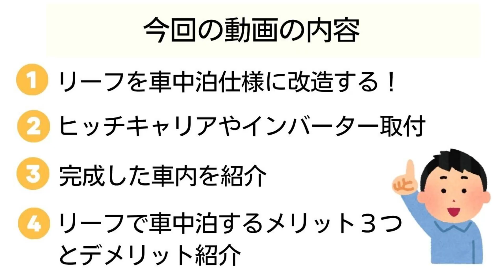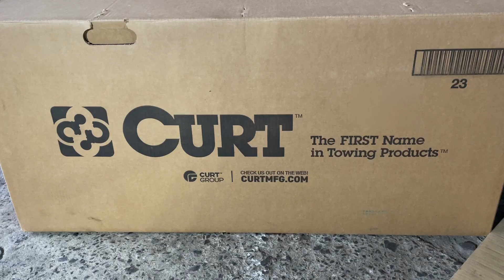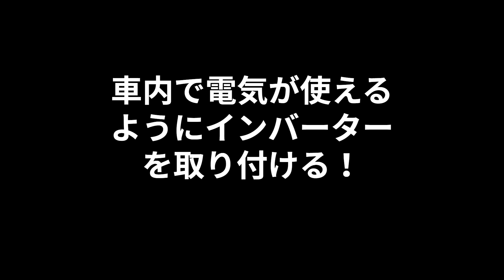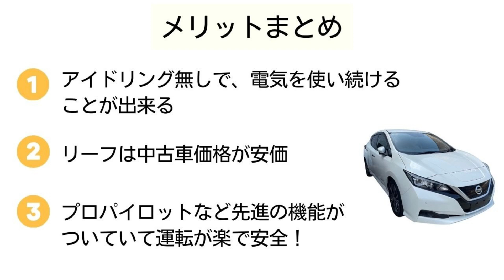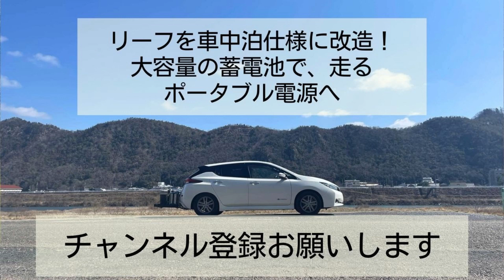【130万円のリーフがキャンピングカー化!?】EV改造で車中泊＆電気自給生活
日産リーフを“車中泊仕様”に改造してみました⛺！
コンパクトなリーフでも、後部座席や助手席を一時的に外して板を敷けば、足を伸ばして寝られる快適スペースに早変わり。

さらにインバーターを取り付けることで交流100Vを使えるようになり、まるで“走るポータブル電源”として活躍しています⚡🔌

今回の改造では、ヒッチメンバーとキャリアボックス📦を取り付けて荷物スペースを拡張。
エンジンをかけずとも電気が使える電気自動車🚗なら、アイドリング騒音やガソリン代を気にせず、車中泊先でも快適に過ごせます。

夜はパソコン💻で動画を観たり、ご飯を炊いたり、ワインを飲んだり…🍷
自宅と変わらない電気ライフを楽しんでいます✨

中古のリーフも比較的手ごろな価格で手に入るので、興味がある方の参考になれば嬉しいです。
本動画では、改造方法から使い勝手、コストや実際の車中泊の様子までリアルにレビューしました。

もし同じようなEV改造や自給電力生活に興味があれば、ぜひチェックしてみてください。

エネツクでは、電気代の上昇を気にせずに済む“オフグリッド生活”を目指し、今後も活動を続けていきます。

📺関連動画

👨‍✈️無理なく電気を自給する生活をやってみた時の検証動画です。
【最安電気を自動切り替え！】普段どおりでも、月々〇〇円の節約に成功！導入から費用対効果まですべて見せます。（アップデート版）

🙋電気自給ユニットの疑問にお答えした動画です。
【新時代のエネルギー自給！】電気自給ユニットで電気代ゼロ＆災害対策も万全

【目次】
0:00 ダイジェスト
0:29 今回の動画の概要
0:53 リーフを車中泊仕様に改造する！
2:14 ヒッチキャリアを取り付けて荷物を載せる
3:22 車内で電気が使えるようにインバーターを取り付ける
4:46 車中泊仕様完成！詳細紹介
7:03 リーフで車中泊をするメリット３つ紹介
9:11 リーフで車中泊をする際のデメリット
10:00 電気自動車は走るポータブル電源！
10:51 まとめ
【動画で使われている機器や工具】
👇️CURT（カート）日本正規代理店の汎用トレイスタイルヒッチキャリア（1.25＆2インチ対応）

👇️CURT 11648 クラス1 トレーラーヒッチ 1-1/4インチレシーバー 日産リーフZE1

👇️1500W正弦波インバーター 12v  から AC 110v   リモコン付き

👇️未来工業 トリッパーCV（TOR-CV1S）ケーブル皮むき器、14㎟・22㎟

👇️HiKOKI 18V 丸のこ FC1806DA バッテリー・充電器・ケース別売り

ISOLA（イソラ）は1回の充電で最大130km走る自転車バイク『Eサイクル』を2011年から作っています。
このチャンネルは、コスパが良く、自然にも優しいライフスタイルをおくるために、役立つ情報をお届けするチャンネルです。
EV、蓄電池、ソーラー発電、DIY、家づくり、修理、リサイクルなどを中心に、コスパが良く、かつ、自然に優しいライフスタイルをおくるために役立つテーマを取り上げます。
もともと、本チャンネルを運営するISOLA㈱はEサイクルという製品を製造販売しています。1回の充電で最大130km走る、電動の自転車バイクです。
Eサイクルは、燃料がかからず「コスパの良い移動を出来ないか？」というところから製品づくりが始まりました。
Eサイクルに限らず、『コスパがよく、自然にも優しいライフスタイル』に役立つ製品や、ハウツー情報を提供していきます。
有安勝也　1983年生まれ 長崎県出身
2008年の燃料高騰をきっかけに、コンバーションEVに着目。
実際にRX-7をEVにコンバーションしたRX-7EVを製作、ナンバー取得もしました。
しかし、高額になりがちなEVではなく、手の届きやすいものをと考え、原付きの電動版『Eサイクル』を開発。
2010年、初号機が完成。
当時、自転車型の電動バイクは珍しく、全国から見学者や取材多数。
2011年、自転車バイク『Eサイクル』を製作・販売開始。
2014年、ISOLA㈱を設立。
「便利かつ自給的なライフスタイルを提供する」をミッションに運営しています。
試作や実験、作り方などを公開し、視聴者さんのコメントや評価をもとに改善し、より良いライフスタイルを構築し、共有したいと思いながら動画配信していますので、チャンネル登録して頂くと嬉しいです。
YouTubeで得た収益は「コスパがよく、自然にも優しいライフスタイル」構築のための試作開発に使わせていただいています。🙏
■自転車をEサイクル化（原付化）する仕事もやっています。
お気に入りの自転車をオーダーメイド原付にしてみませんか？
【HP】
＊ハウツー動画が多いですが、参考程度にしてください。動画を参考にして作業を行う場合でも、ご自身の責任のもと行ってください。事故等が発生しても、一切の責任を負いません。